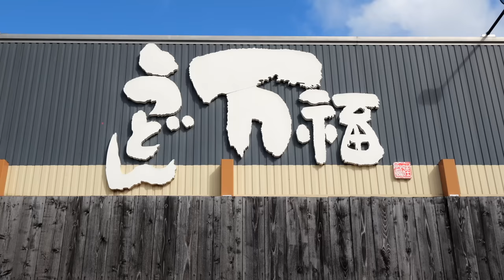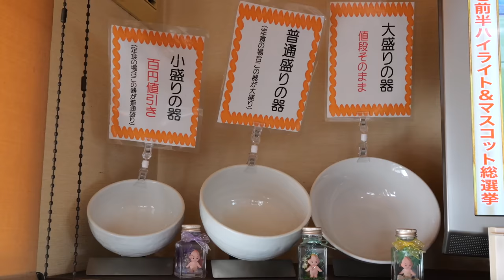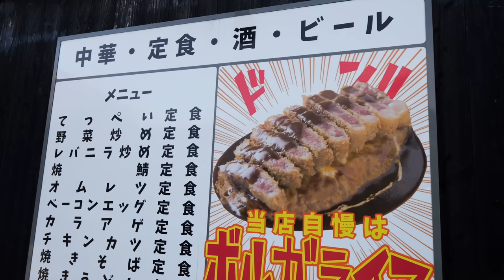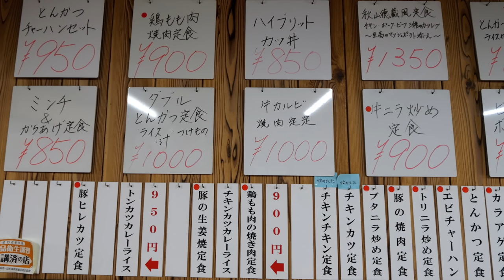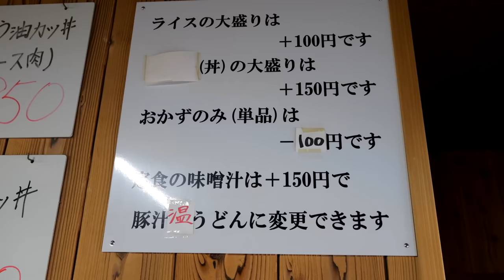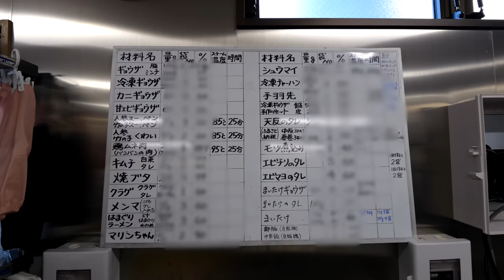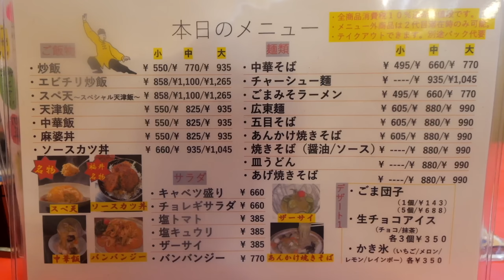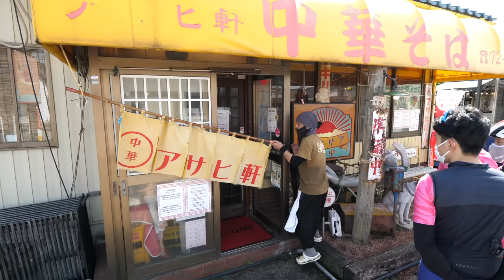爆量カツカレー！焼めし爆弾！北陸が誇るガツ盛り町中華うどん屋と食堂４選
0:00 - うどん万福
40:37 - お食事・定食の店てっぺい
1:29:57 - 御園飯店
2:14:07 - 昭和の大衆中華食堂アサヒ軒

住所　富山県射水市白石５９４−５

住所　福井県福井市御幸３丁目１１−３

住所　福井県鯖江市水落町８−６

住所　石川県加賀市弓波町ヨ66